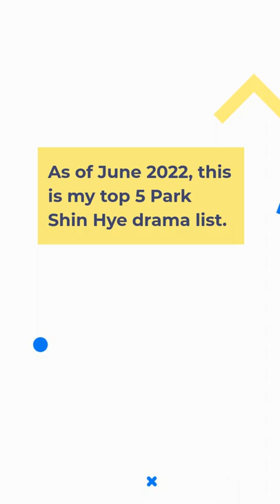Top 5 Park Shin Hye Korean Dramas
Here is a list of my Top 5 Park Shin Hye korean dramas as of June 2022.
My favorite is "The Heirs". I just love the casting of this series. Everyone including the supporting actors are all successful now.   I love the OST too!
I use Canva to create my youtube thumbnail. Create your own thumbnail too by joining Canva Pro
I fangirl, therefore, I am!